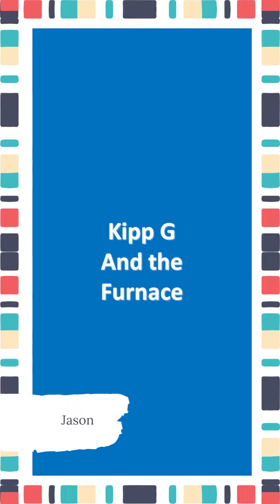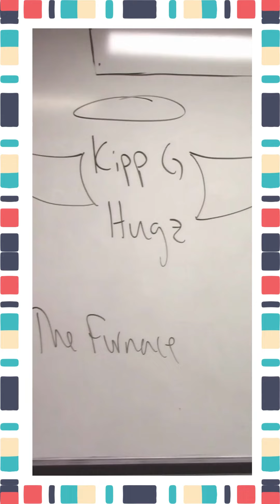21 Everyday Magic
One person can make a HUGE difference.